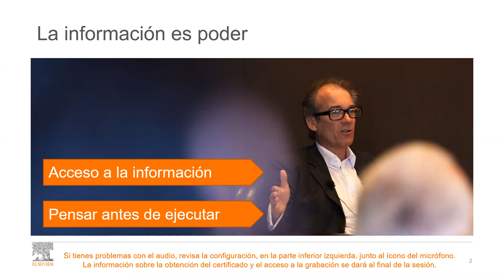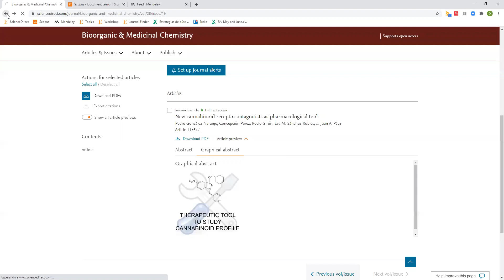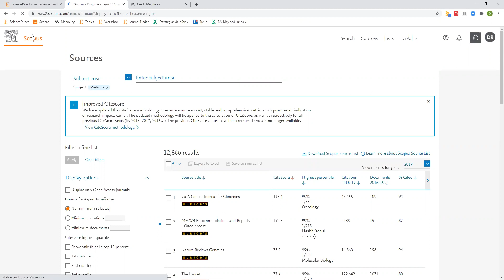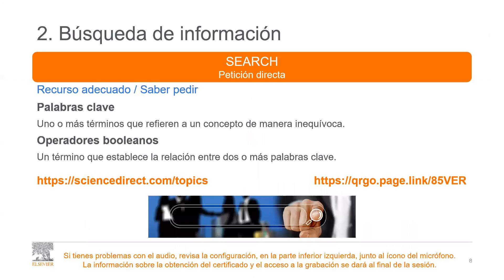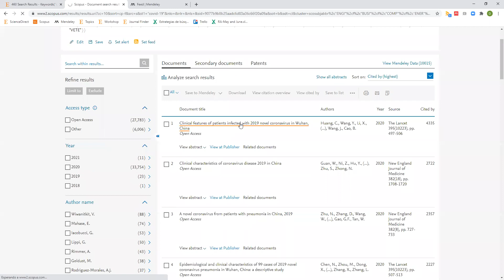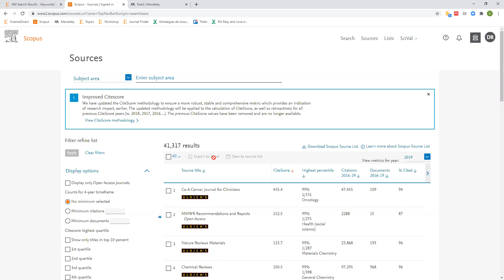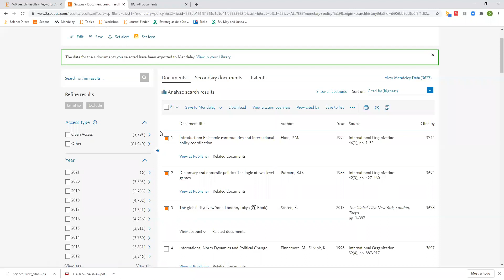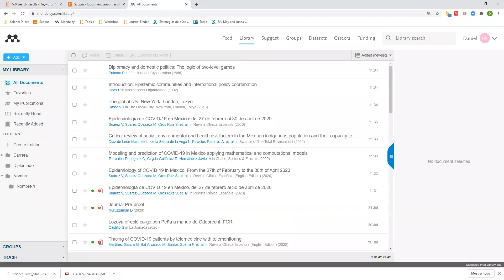Elsevier Virtual : Incorpora a Elsevier en tu ciclo de investigación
Sesión: Incorpora a Elsevier en tu ciclo de investigación
Capacitador: Daniel Rangel
Fecha: 3 de Agosto del 2020